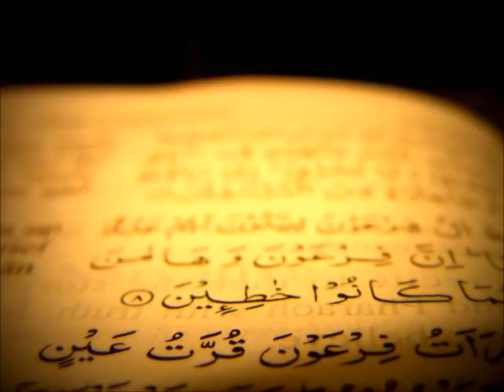سورة الجاثية إبراهيم الأخضر